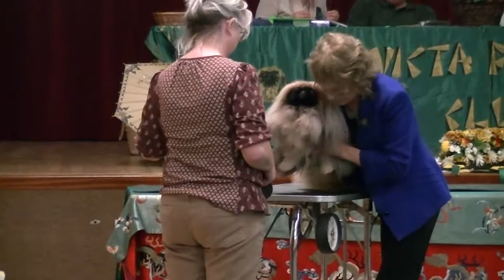Jidoran Dawn, Invicta Peke Ch.Show 2014.